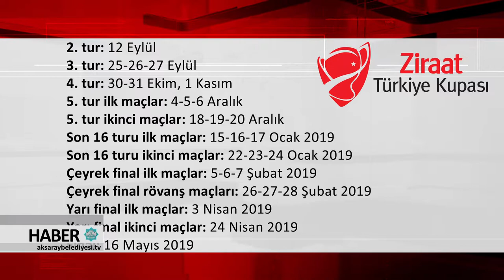28.08.2018 HABER BÜLTENİ